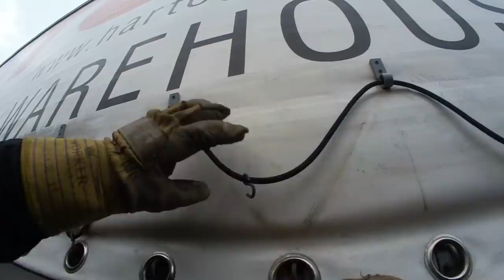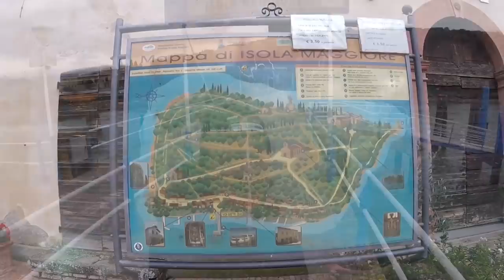Twee dagen vrij overbruggen en een dag op een verlaten eiland | Vlog #48 | Leven op wielen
Deze week gaan we richting Italië met Sebastian. Alleen deze week gaat niet alles zo voorspoedig door een feestdag in Italie. Dit betekend dat Sebastian een dag stil komt te staan en uiteindelijk ook het weekend moet overbruggen in Italië.

Dit alles levert wel unieke beelden op. Zo geeft Sebas een rondje door zijn vrachtwagen, legt hij uit hoe hij zijn auto van binnen schoonmaakt, gaan we boodschappen doen en gaan we een middag naar een uitgestorven eiland. Maar ook deze week hebben wij weer genoeg los adressen die we jullie gaan zien en nemen we jullie mee tijdens een mooie rit door Italië.

🎵 Song: Razvan Mitroi - Sunset Lover 🎵